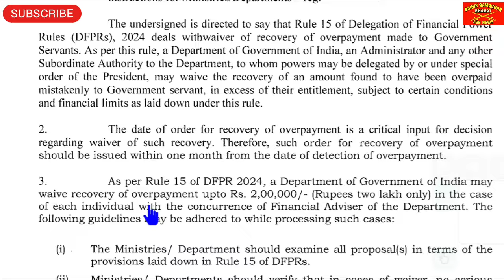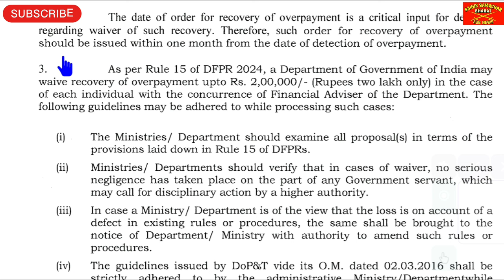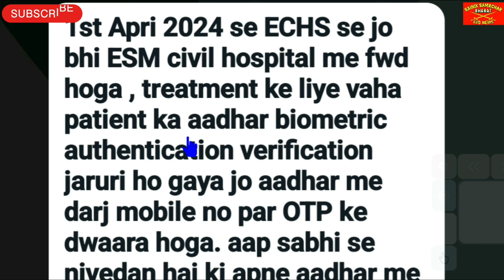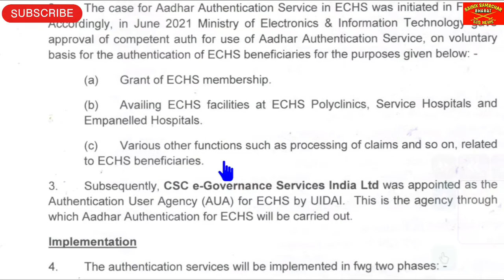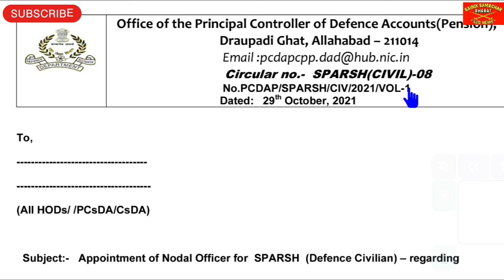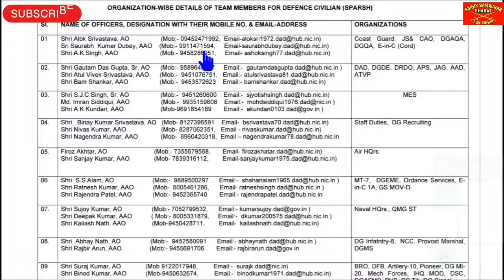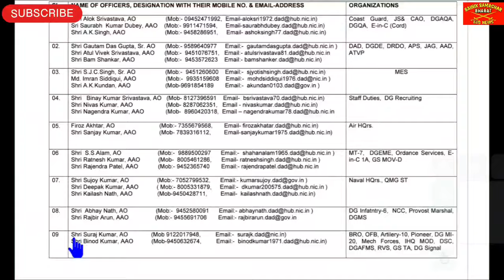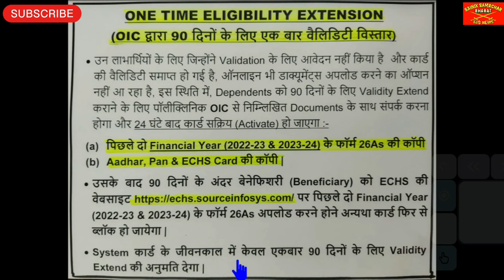2 लाख तक Overpayment पर No Recovery, ECHS का नया नियम लागू, Def Civ Good News, ECHS Card Unblock🤗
04 अप्रैल की ताजा सैनिक खबरें, 2 लाख तक Overpayment पर No Recovery, ECHS का नया नियम लागू, Def Civ Good News, ECHS Card Unblock. No Recovery of excess payment. ECHS Aadhar Authentication. Defence Civilian Latest News. Unblocking of ECHS Card by OIC ECHS Polyclinic for 90 days.

🇮🇳🙏Jai Hind🙏🇮🇳 .

✔️SPARSH Portal for pensioners. Equal Military Service Pay. Equal MSP.
✔️UIDAI - AADHAR
United Front of Ex-servicemen Rally latest updates, Modiji on orop, modiji on one rank one pension, defence minister on orop, defence minister on one rank one pension,  latest news today 2023, sparsh defence pension login,  sainik samachar latest news, sparsh pension portal, sparsh orop2, sainik welfare latest news, pension transferred from sbi bank to sparsh pcda pensions, orop-2 latest news, one rank one pension 2023 latest news, जंतर मंतर की ताजा अपडेट आज, "Sainik Samachar India 🇮🇳 सैनिक समाचार इंडिया" latest news on SPARSH (RAKSHA) Pension Portal, ECHS latest news, Life Certificate (DOC/MLC) latest news, Canteen Store Department CSD latest news, Agnipath - Agniveer latest news, Aadhar-PAN linking latest news, orop latest news retirement  pension exarmyjob  naukri  jobvacancy